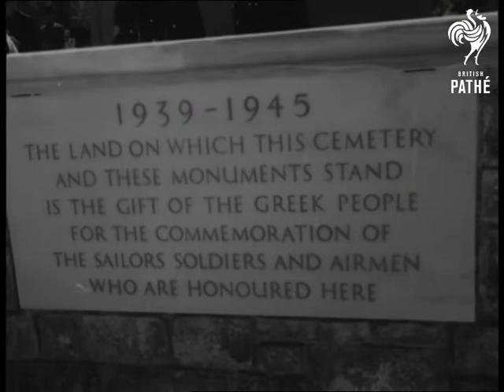Selected Originals - Tribute In Greece - 61/40 (1961)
Selected Originals (offcuts, selected scenes, out takes, rushes) for story "Tribute in Greece" - 61/40.

Similar to newsreel story. L/Ss of war graves. Shots of soldiers standing in line. C/Us of Queen of Hellenes. L/Ss of the Duke of Gloucester (Princes Henry). M/Ss of crowds. C/U of plaque which reads, "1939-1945 THE LAND ON WHICH THIS CEMETERY AND THESE MONUMENTS STAND IS THE GIFT OF THE GREEK PEOPLE FOR THE COMMEMORATION OF THE SAILORS AND AIRMEN WHO ARE HONOURED HERE." M/S of woman placing wreath on grave. More shots of war graves. Shots of of Greek soldiers.
 FILM ID:1724.14